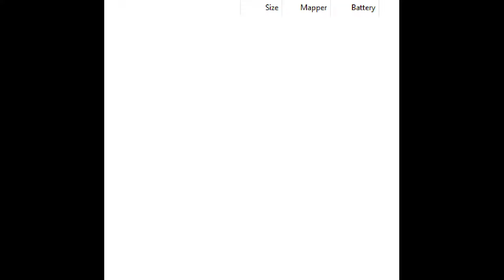[Full stream] - Kirby's Adventure [Part 1]